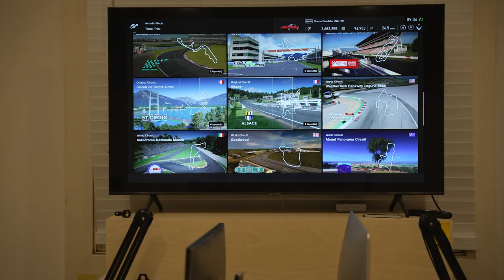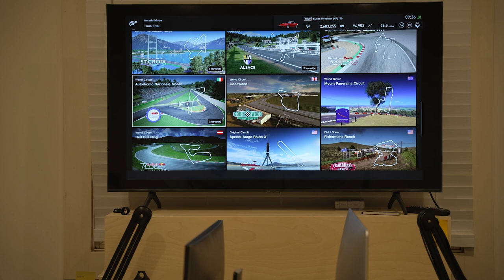Is the Honda Ridgeline THE BEST Truck for Woodworkers?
In this episode Chris returns from the lumber yard after picking up some white oak in his Ridgeline. Also Shaun and Chris play a friendly game of Grand Turismo Sport.